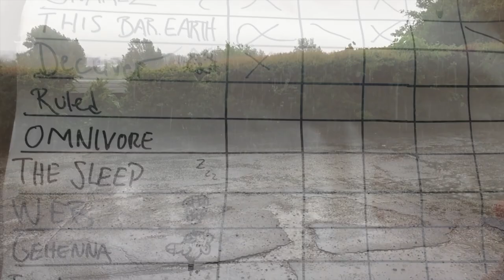By The Patient - Gehenna Studio Video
We entered Jacob Bredahl's "Dead Rat Studio" to record our 3rd album Gehenna.